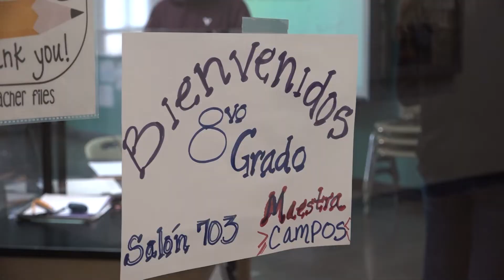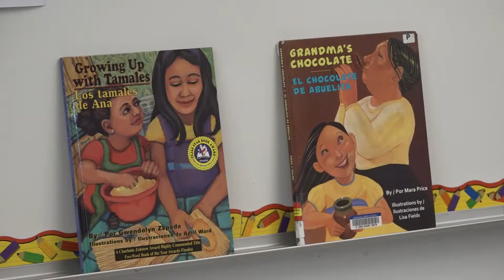TUSD1 - McCorkle Academy of Excellence PreK-8 With Deanna Harris